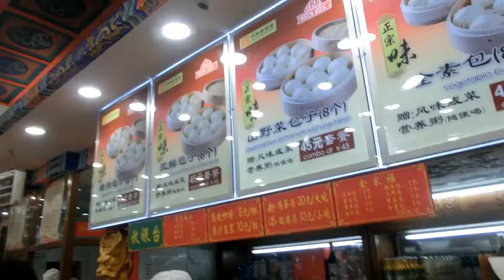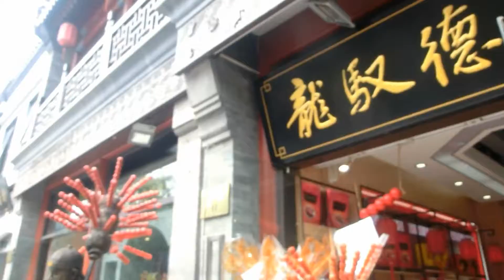Vlog : Catherine in Beijing | EP. 3 王府井, 前門大街, farewell party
This is my first time going abroad~~

最近家裡附近不太安寧，所以就沒有另外錄影片拉哈哈
不過怎麼越剪越短阿XD